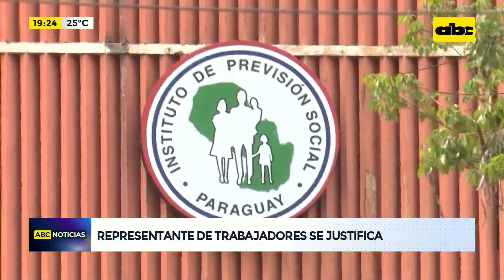Representante de trabajadores se justifica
Gustavo Arias, miembro del consejo de administración del IPS pidió al titular Jorge Brítez a que desmienta las supuestas irregularidades que salpican a los consejeros que permanecen en el cargo desde la gestión pasada. El hecho ocurrió en la última sesión del consejo, realizada en la tarde del jueves.